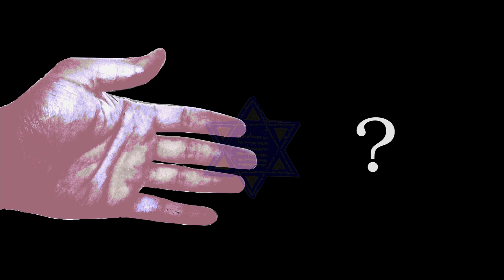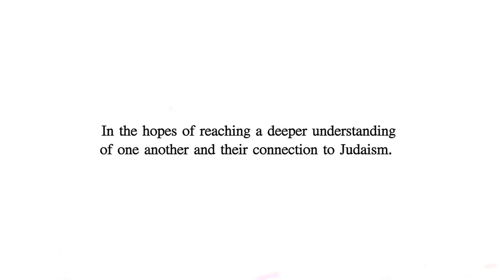TWO HANDS, ONE HEART preview/trailer/teaser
Two Hands, One Heart: Divergence within the Jewish American Community will be a 50 minute documentary about a father and daughter whose outlooks on the world represent two diverging perspectives on what it means to be Jewish in America. One worldview includes what academics are calling "Core Jews," who attend synagogue regularly, stress the importance of marrying other Jews, give copiously to Federation, and are staunch supporters of Israel; and "Marginal Jews," who do not attend synagogue regularly but are actively involved with Tikkun Olam social justice projects, are critical of Israeli policies, and often intermarry. In our case, the father Arnold represents the Core Jewish worldview, and daughter Karen represents the Marginal Jewish viewpoint.

Karen and Arnold's philosophies are representative of a schism that is emerging within the American Jewish community at large. It is our hope that through this project we can create new opportunities for segments of the American Jewish community to further explore issues that often remain taboo.